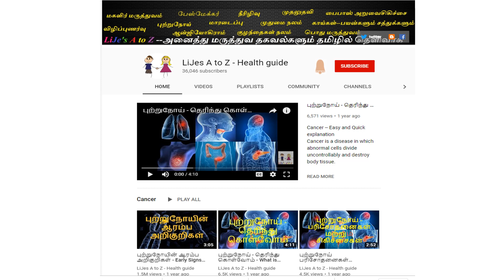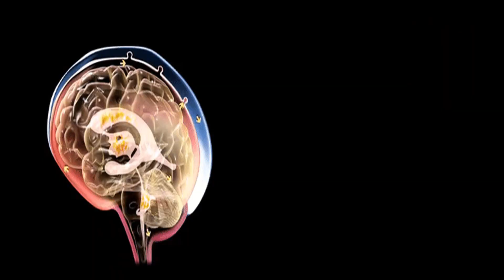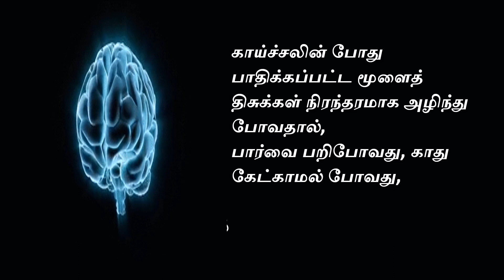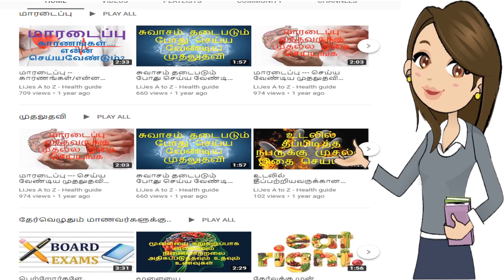மூளைக் காய்ச்சல்-காரணங்கள்,அறிகுறிகள்,வராமல் தடுக்கும் வழிகள் Brain Fever or Encephalitis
Encephalitis: Quick and Easy Review
 Encephalitis is inflammation of the brain. The inflammation causes the brain to swell.
This leads to changes in a child's nervous system that can include confusion,
changes in alertness, and seizures.
There are many causes of encephalitis: viruses, bacteria, parasites, chemicals,
and even autoimmune reactions.